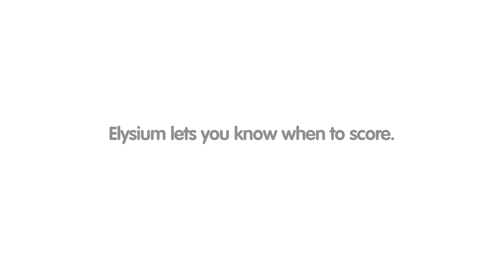Elysium Fertility Monitoring System (Hockey)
The Elysium implant collects the user's body temperature and Hormone levels. Built-d-in software determines the optimal fertility period and alerts the user's spouse for conception through customizable MMS/SMS.